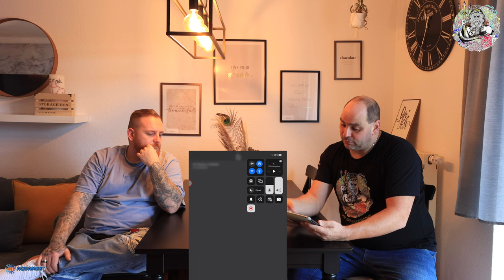Meerwasser für Anfänger neues Licht